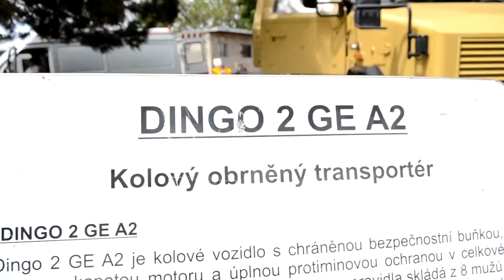armada cr na bambiriade 2014